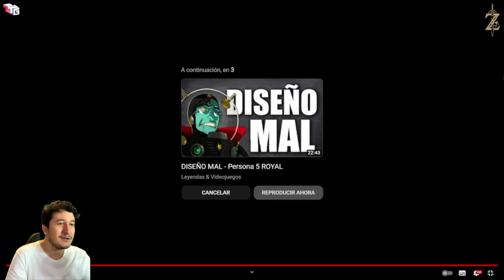10 MIN DE GAMEPLAY DE ZELDATEARSOFTHEKINGDOM